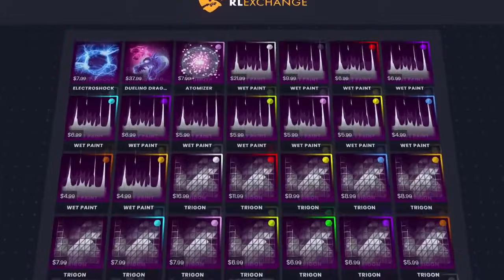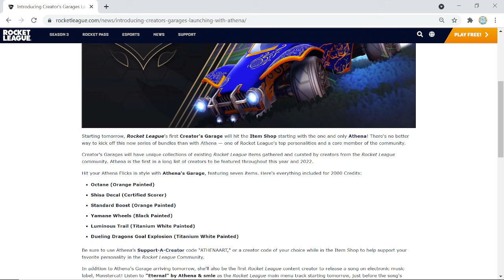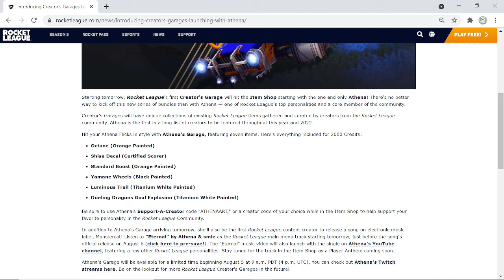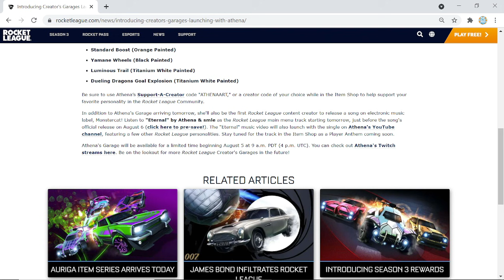PAINTED OCTANES In The ITEM SHOP On Rocket League! NEW CREATORS GARAGE